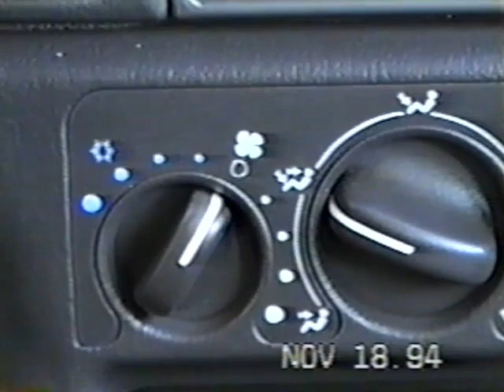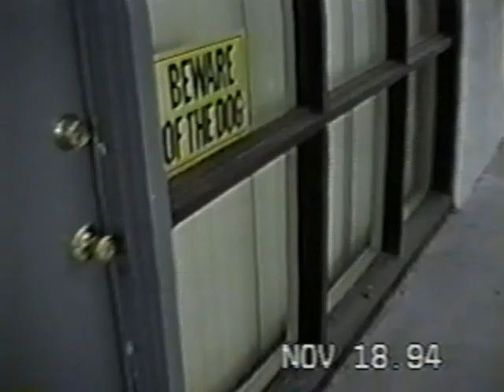19941118 Gregg Obsesses over dodges and the walk to our apartment